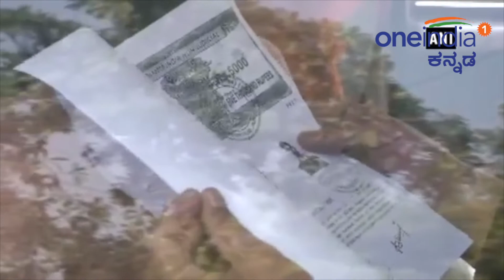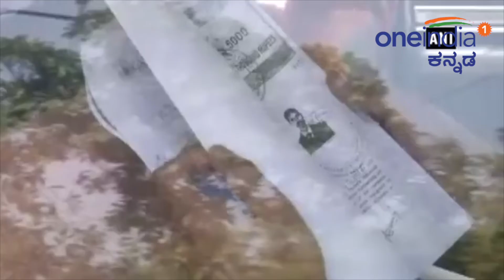ನೀರವ್ ಮೋದಿಗೆ ಸೇರಿದ ಆಸ್ತಿ ವಶಪಡಿಸಿಕೊಂಡ ಜಾರಿ ನಿರ್ದೇಶನಾಲಯ | Oneindia Kannada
ಪಂಜಾಬ್ ನ್ಯಾಷನಲ್ ಬ್ಯಾಂಕ್ ವಂಚನೆ ಪ್ರಕರಣಕ್ಕೆ ಸಂಬಂಧಿಸಿದಂತೆ ವಿದೇಶಕ್ಕೆ ಪರಾರಿಯಾಗಿರುವ ಉದ್ಯಮಿ ನೀರವ್ ಮೋದಿಗೆ ಸಂಬಂಧಿಸಿದ ಸುಮಾರು 637 ಕೋಟಿ ರು. ಮೌಲ್ಯದ ವಿದೇಶಿ ಆಸ್ತಿ-ಪಾಸ್ತಿಯನ್ನು ಜಾರಿ ನಿರ್ದೇಶನಾಲಯ ಜಪ್ತಿ ಮಾಡಿದೆ.

businessman Narendra Modi, has been absconding for the Punjab National Bank fraud case, ED has acquired foreign property-worth of 637 crore value.